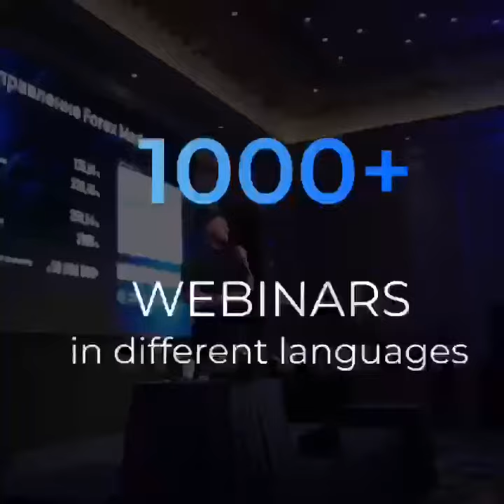Unbelievable successes and achievements of the Sincere Group or S-Group in 2021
🥂 Dear partners, we are anxiously seeing off 2021 and looking forward to making ambitious plans for 2022!

During this year S-Group became a truly successful and united community. In 2021 partners conquered the pedestal of success, built businesses, reached new career levels and created their bright future together with S-Group 💫

💥 We opened new investment areas, took a leap into the cryptocurrency industry, held a spectacular event in Dubai to celebrate the two-year anniversary of S-Group, launched a media center, implemented many improvements, upgrades and innovations.

Let's remember together how incredible and bright 2021 was. The video contains the most significant events, and at the link you will find a detailed article with a photo report from the event in Dubai:

Wishing all the best !